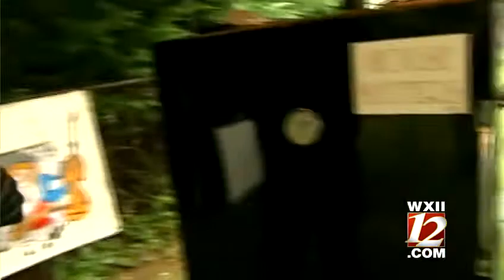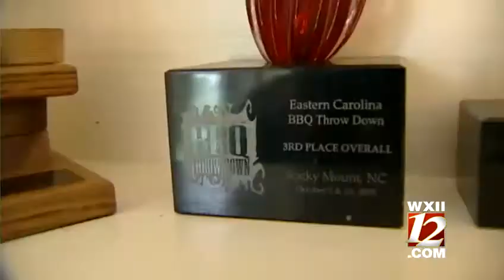Pickin' Porkers ready for BBQ battle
A Triad couple is primed for battle in a major barbecue competition. WXII's Veronica White has the story.